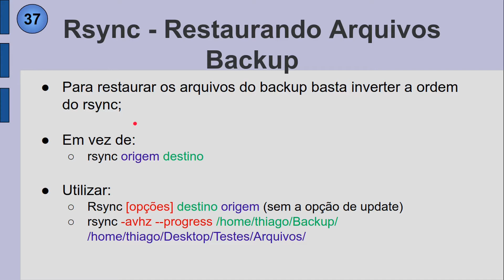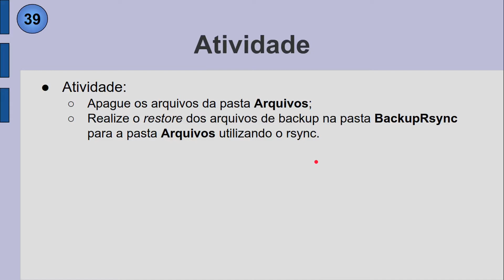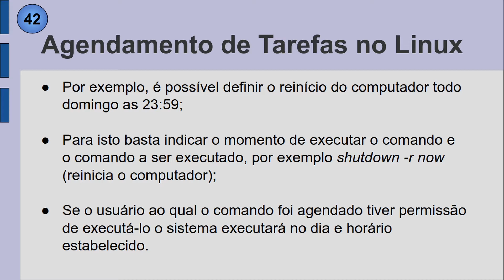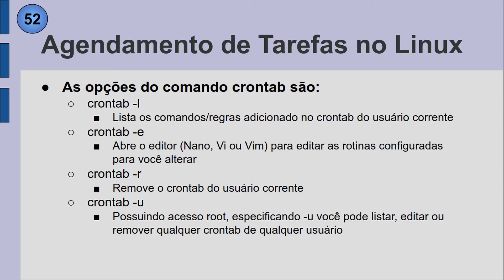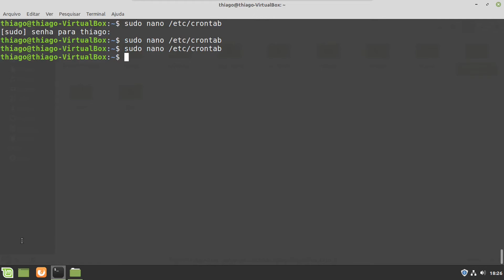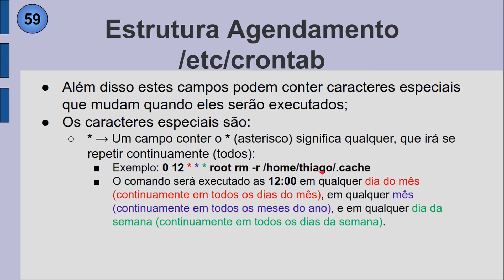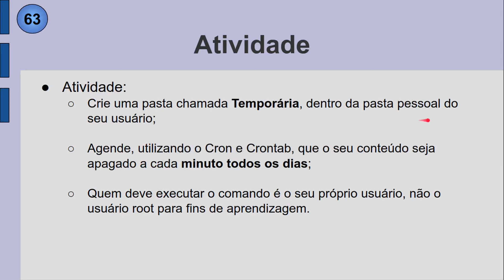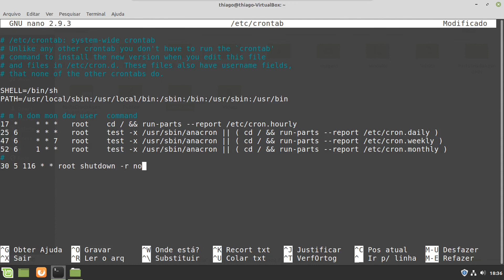ASO AULA 13 - PARTE 3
Aula 13 da disciplina Administração de Sistemas Operacionais - Parte 3

Backup - Linux
* Ferramentas de backup
* Restaurando Backup com Rsync
* Agendamento de Tarefas no Linux
* Cron e Crontab
* /etc/crontab e crontab -e
* Estrutura Agendamento